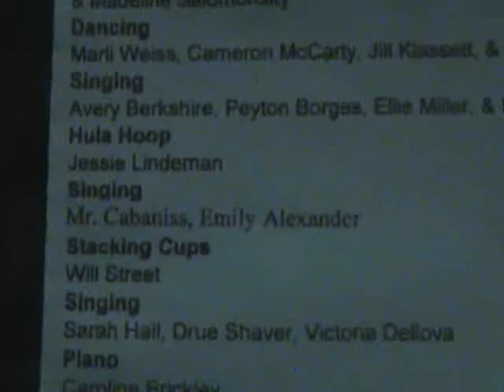Maybeury Talent Show Emily